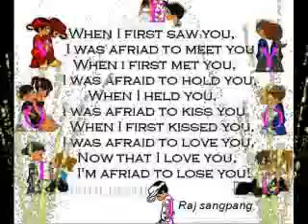Hamro samaya saachai ramaailo, chhoto mitho